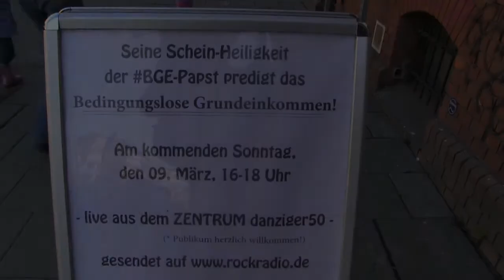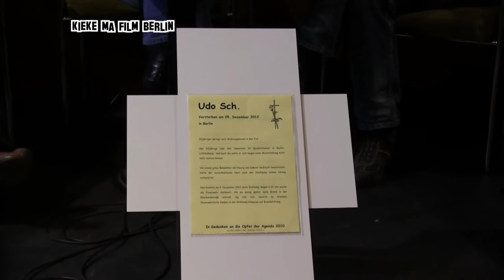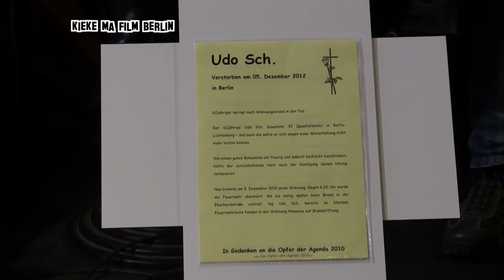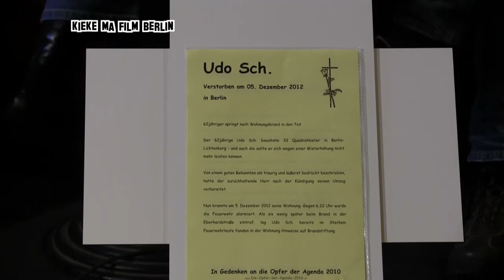Weil Zwangsarbeit noch immer nicht frei macht!!! * Der BGE-Papst (9. März 2014)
Ist einem die eigene Arbeitskraft zu kostbar, um sie für ein paar Cent zu verhökern, versäumt man einen Meldetermin, zu dem man nie eingeladen wurde oder möchte man gar der Allgemeinheit nicht die Kosten für das 10. Bewerbungstraining aufbürden, wird im Rahmen der Hartz4 Regelungen das gesetzlich garantierte Existenzminimum gekürzt oder ganz gestrichen.

Das wiederum freut die Wirtschaft. Ein Heer von Billigstlöhnern steht zur Verfügung, und endlich ist es vorbei mit lästigen Arbeitnehmerrechten.

Aber wie können wir uns gegen die Entwertung von Arbeit und die Willkür einer von der Wirtschaft gesteuerten Regierung wehren?

Am Sonntag den 9. März, wenn es ab 16 Uhr über wieder heißt
`Seine Scheinheiligkeit der BGE Papst und die seinen predigen das Bedingungslose Grundeinkommen´
stellt der BGE-Papst Michael Fielsch höchstpersönlich sein Sanktionsarchiv vor.

Außerdem möchten wir euch über die Demo zum Gedenken an Rosemarie F. und alle Opfer der Agenda 2010 am 11. April informieren und einladen.

Gäste, die sich zum Thema Sanktionen äußern werden sind

Ludger Tepaße
von Zeitgeist Movement,
arbeitet gerade mit einigen Mitstreitern an einem Linkportal im Internet, das alle Initiativen, Vereine sowie privates Engagement rund um Alternativen in den verschiedensten Bereichen von Gesellschaft auflistet.

sowie Katrin Heinau, Autorin,
die 2010 einen satirischen Roman zum Thema Hartz lV veröffentlichte und euch am Sonntag ihr neues Theaterstück zum Thema BGE vorstellen wird.